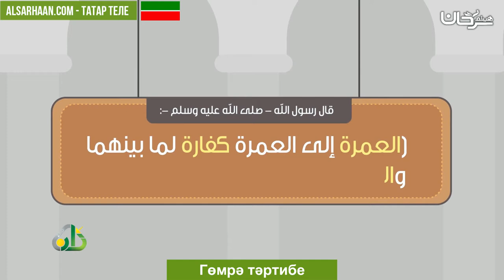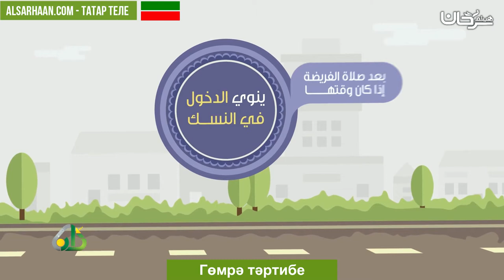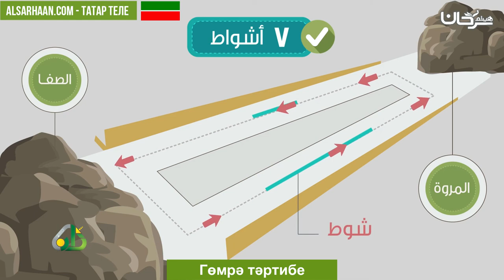Гөмрә тәртибе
تزكيات بعض العلماء للشيخ هيثم سرحان حفظه الله:
🌴و لا ننسى الصغار أيضا يمكنهم متابعتنا على :
قناة أتعلم وألعب Learn & Play Играй и учись :
تطبيق أندرويد:
Collège du Sunna
Школа «Сунна»